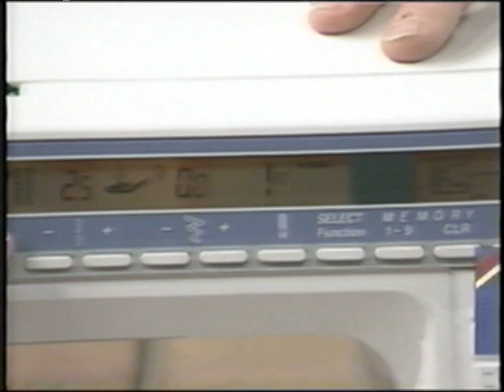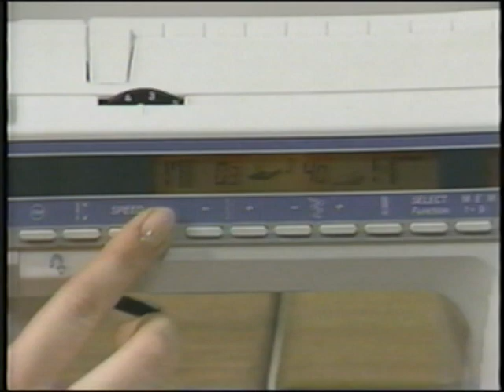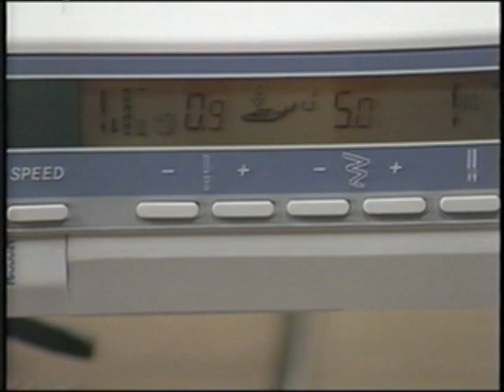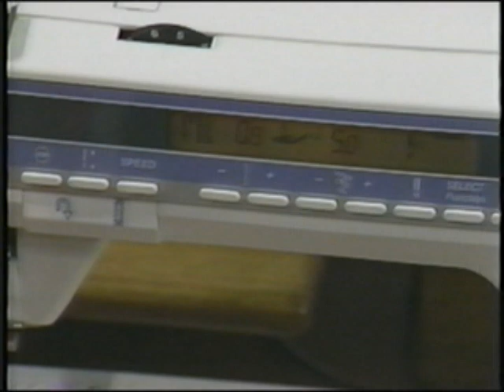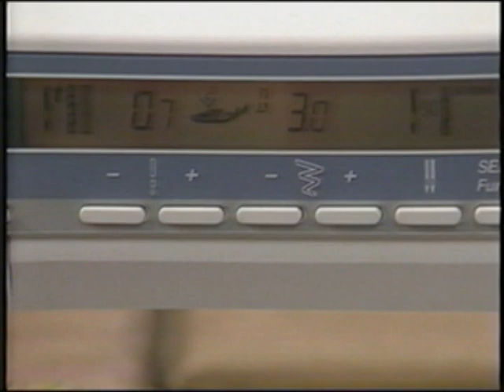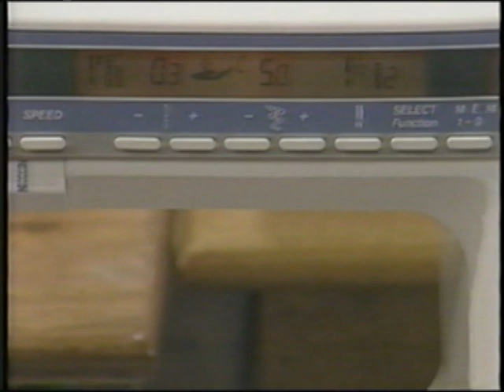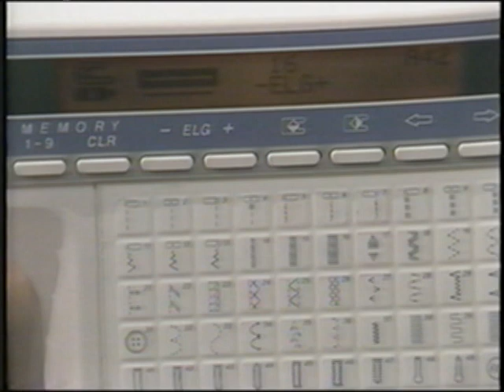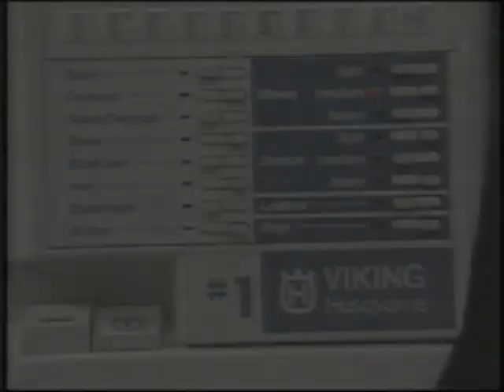Husqvarna Viking #1 & 1100 Owners Handbook Video (Part 1)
This is part 1 of the Video Handbook

Enjoy and hope you learn as much as we did.

This is a copy of the original VHS tape.

I'm not the author of this video, all the credits of this video go to Husqvarna Viking